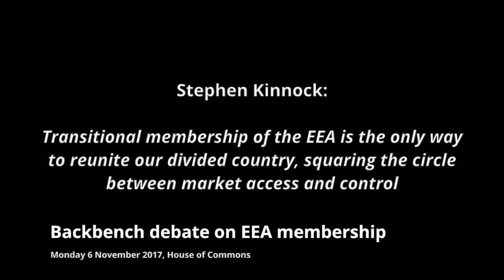Stephen Kinnock argues for British Membership of the EEA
In a debate he secured on the case for British Membership of the European Economic Area, Stephen Kinnock argues for transitional UK membershpi of the EEA as the only way to reunite out divided country, delivering the balance between control and market access. House of Commons, Monday 6 November 2017.